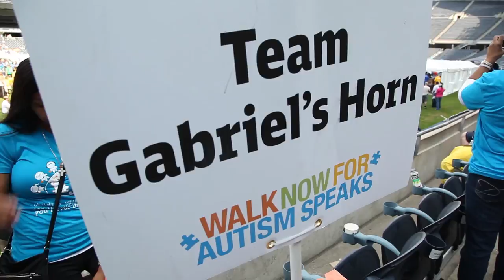Gabriel's Horn Walk for Autism 2013